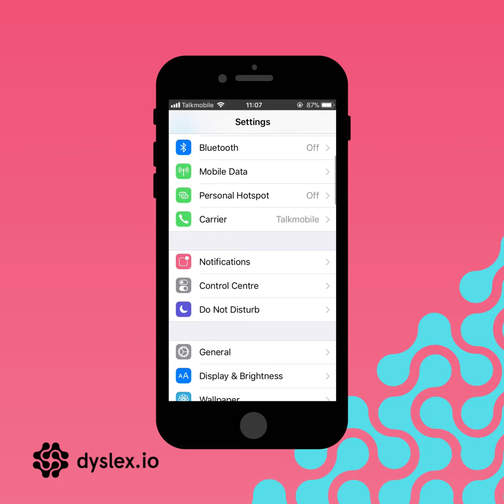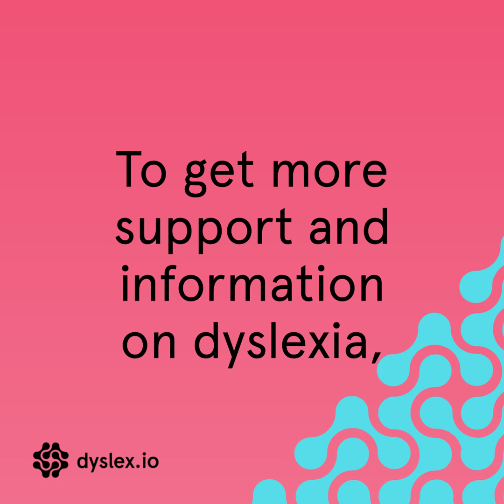How to use a screen reader on your Apple phone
Would you like to use a screen reader to help with your dyslexia? Find out how here.